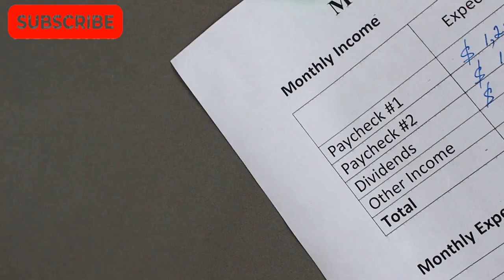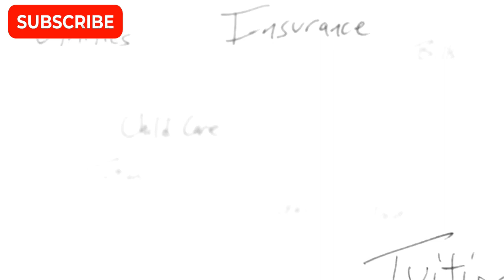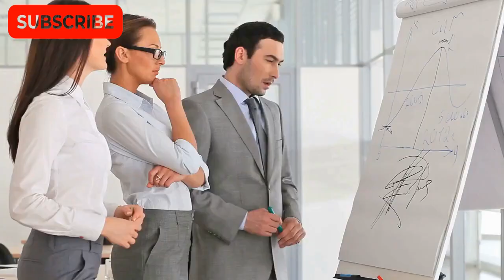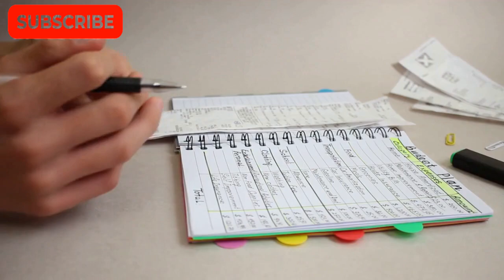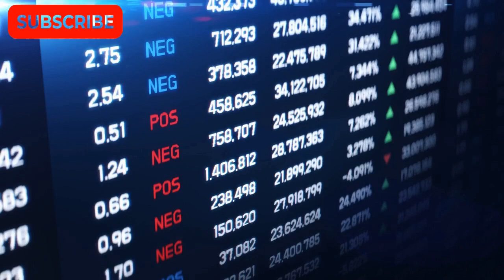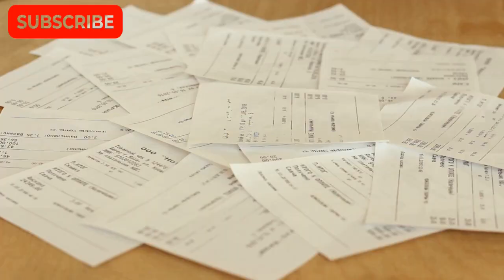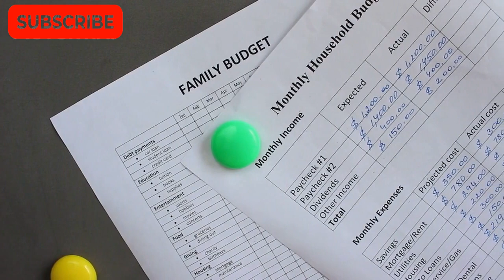Creating a budget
Many people today are living paycheck to paycheck and struggling to make ends meet. This is why creating and sticking to a budget is more important than ever. But budgeting can be overwhelming and confusing, especially if you're not sure where to start. This is where our ultimate guide to creating a budget comes in. In this post, we will cover everything you need to know about budgeting, from setting financial goals to tracking your expenses and creating a realistic budget. We'll help you understand the importance of tracking your income and expenses, show you how to identify areas where you can cut back, and offer tips for staying motivated and on track. Whether you're looking to save money, pay off debt, or just get a better handle on your finances, read on to learn how to master your money and create a budget that works for you.